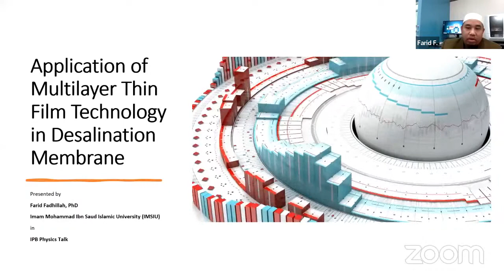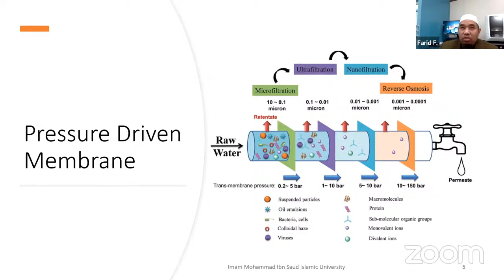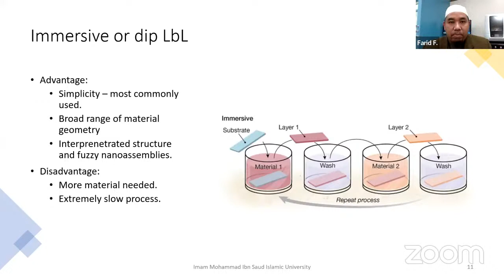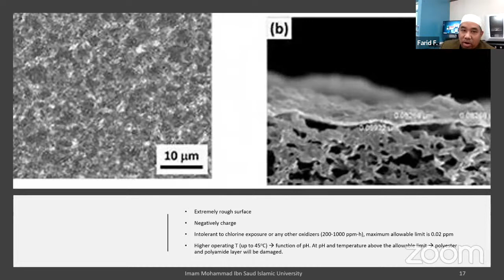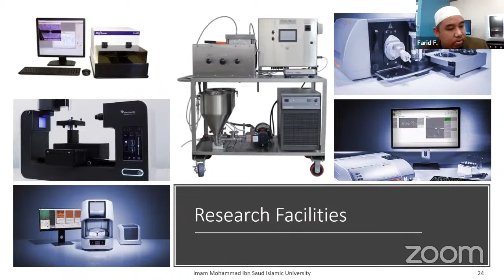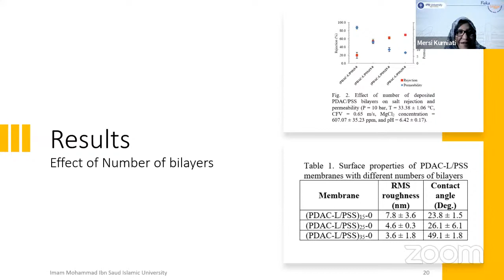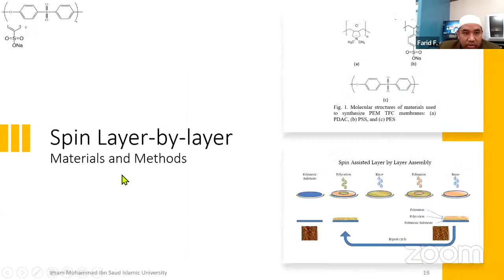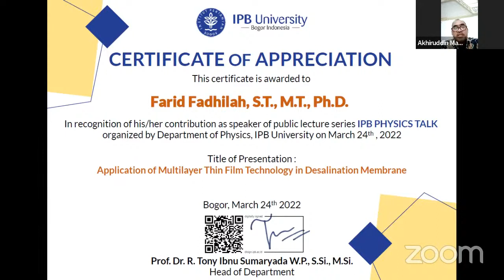IPB PHYSICS TALK : Farid Fadhilah, S.T., M.T., Ph.D